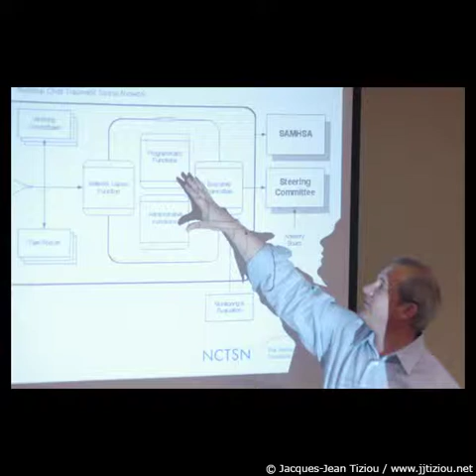National Child Traumatic Stress Network - 2002 conference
Conference organized by the National Center for Child Traumatic Stress at The National Conference Center in Lansdowne, VA This is a flipbook style animation compiled from the entire take of still images from the weekend.